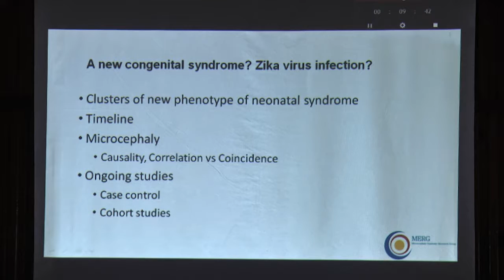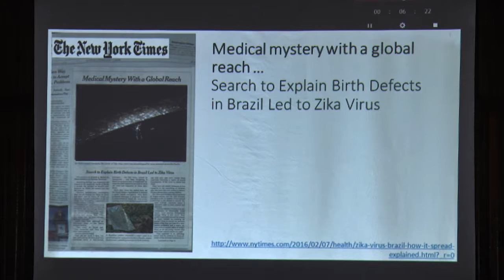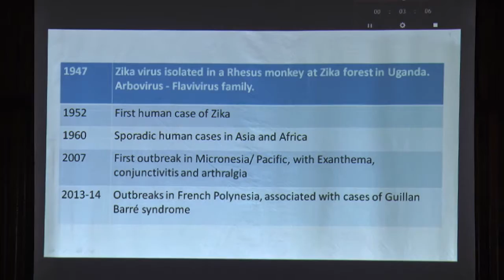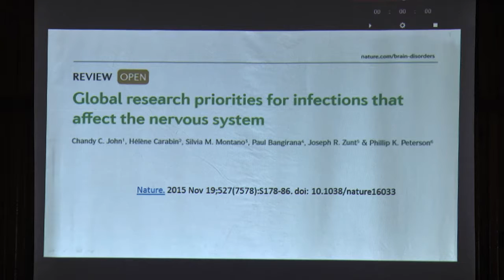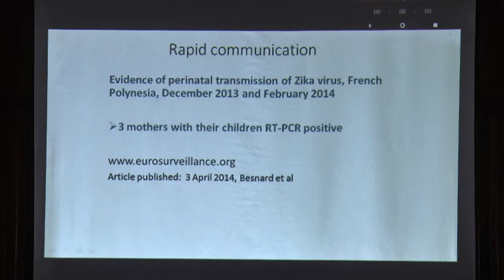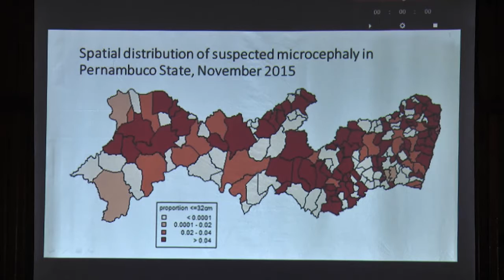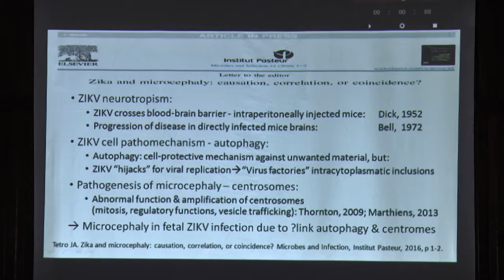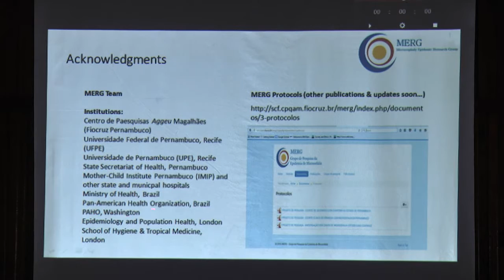Celina Martelli - Workshop Internacional sobre Vírus Zika - Fiocruz PE